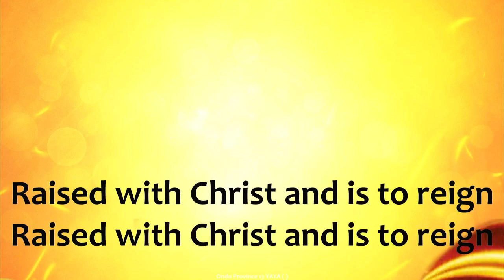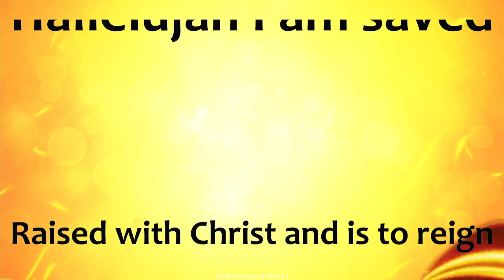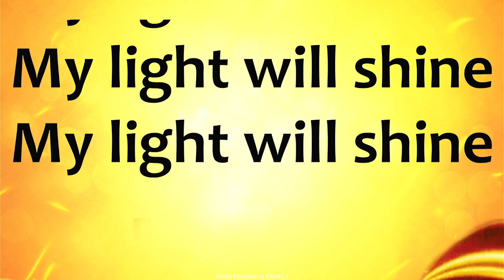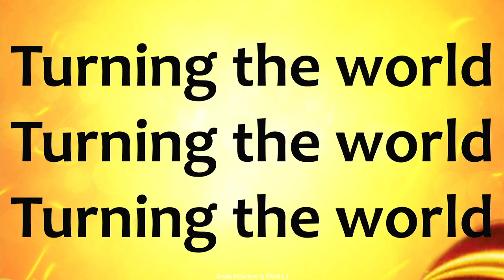GUESS THE PROVINCE